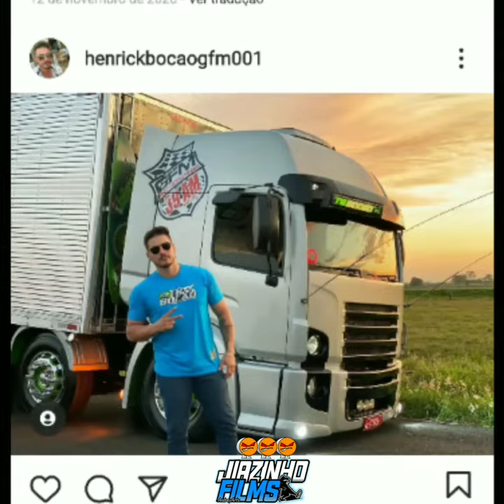ESPECIAL TR BOCÃO GFM 001#VÍDEO PARA STATUS